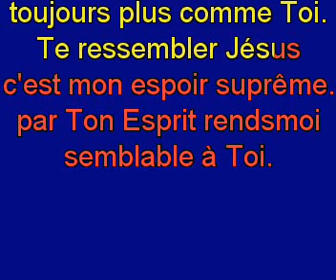Te ressembler Jésus